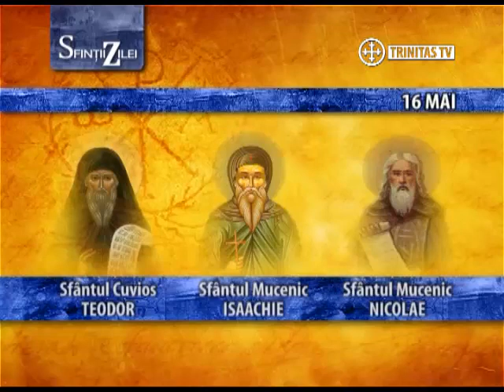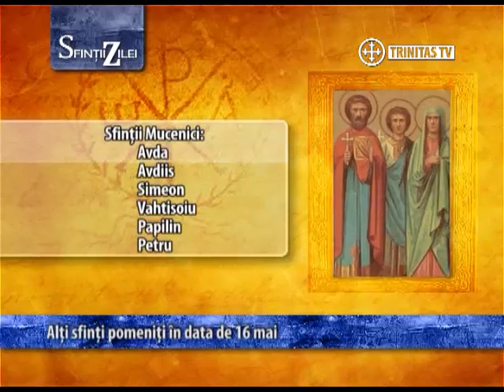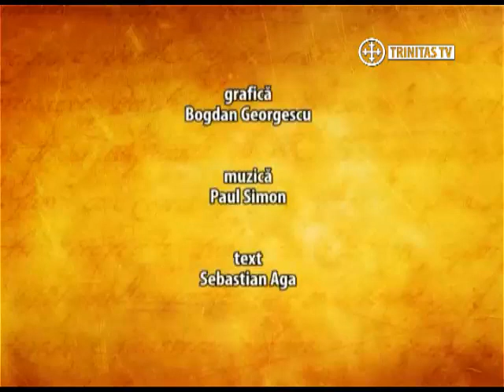Sinaxar Mai Noaptea Sfintelor Paşti (3)